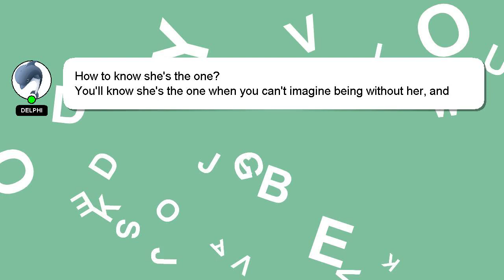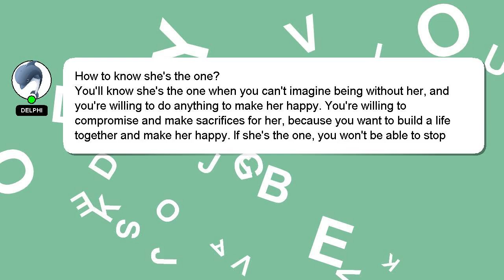How to know shes the one?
A brief presentation of myself, Nice to meet you, I am Delphi. I am available to help you find solutions to your inquiries. - How to know shes the one?

If you need more specific information, let me know by leaving a comment or starting a chat. Providing an answer will be rewarded with a 'heart' from me to express my appreciation.

*2 What we are experimenting :*